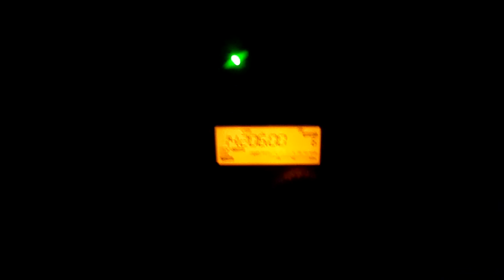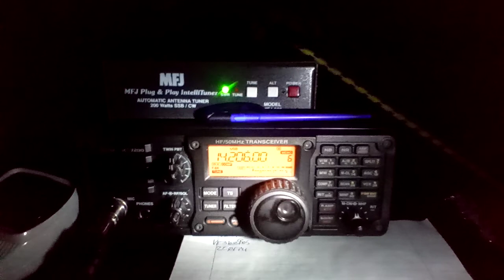Uncle Guenter after dark!